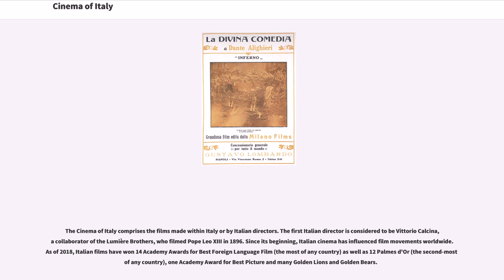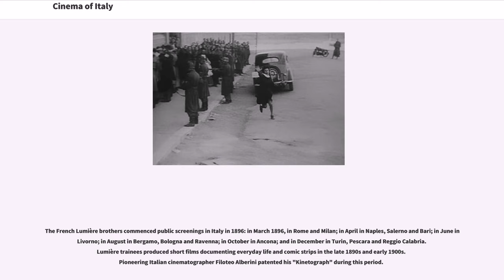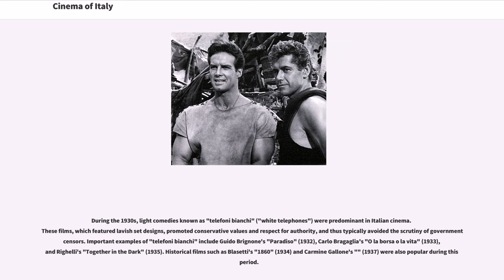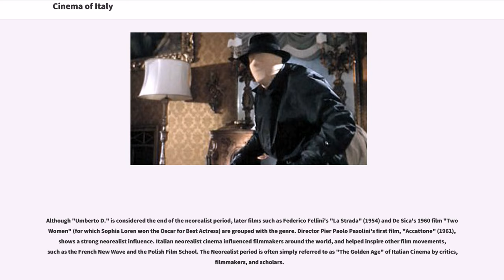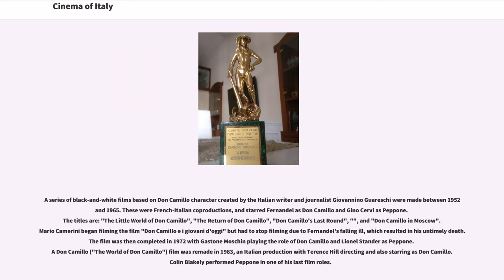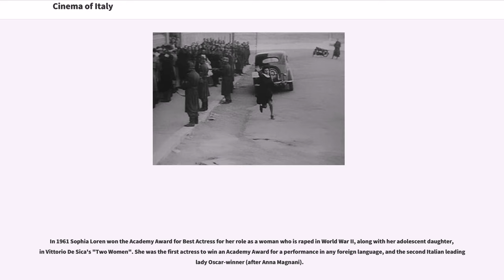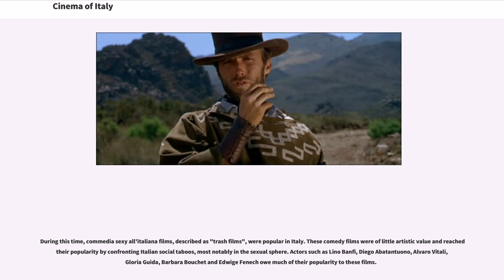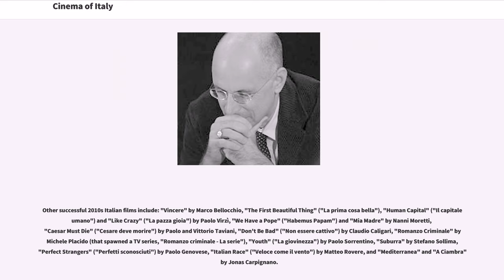Cinema of Italy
The Cinema of Italy comprises the films made within Italy or by Italian directors. The first Italian director is considered to be Vittorio Calcina, a collaborator of the Lumière Brothers, who filmed Pope Leo XIII in 1896. Since its beginning, Italian cinema has influenced film movements worldwide. As of 2018, Italian films have won 14 Academy Awards for Best Foreign Language Film (the most of any country) as well as 12 Palmes d'Or (the second-most of any country), one Academy Award for Best Picture and many Golden Lions and Golden Bears.

Italy is the birthplace of Art Cinema and the stylistic aspect of film has been the most important factor in the history of Italian movies. In the early 1900s, artistic and epic films such as The Last Days of Pompeii (1908 film), L'Inferno (1911), Quo Vadis (1913), Otello (1906 film) and Cabiria (1914), were made as adaptations of books or stage plays. Italian filmmakers were utilizing complex set designs, lavish costumes, and record budgets, to produce pioneering films. One of the first cinematic avante-garde movements, Italian Futurism, took place in Italy in the late 1910s. After a period of decline in the 1920s, the Italian film industry was revitalized in the 1930s with the arrival of sound film. A popular Italian genre during this period, the "Telefoni Bianchi", consisted of comedies with glamorous backgrounds.

While Italy's Fascist government provided financial support for the nation's film industry, most notably the construction of the Cinecittà studios (the largest film studio in Europe), it also engaged in censorship, and thus many Italian films produced in the late 1930s were propaganda films. Post-World War II Italy saw the rise of the influential Italian neorealist movement, which launched the directorial careers of Luchino Visconti, Roberto Rossellini, and Vittorio De Sica. Neorealism declined in ...